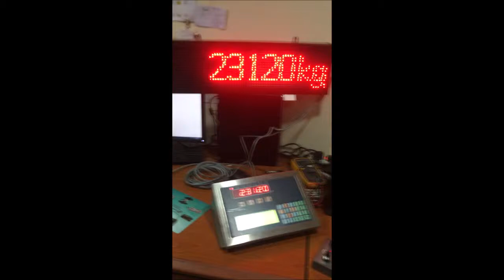Weight Remote LED Extender Display Sensocar SC20 | LED Display panel | Weighing Display | Custronics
Custronics Auto-Learn Weight Remote display

2.1RW-WB-6D (Actual size 690mm x 210mm x 80mm)
come with RS232 input from various weighing scale & upgrade to RS485 communication.
support more than 100 models in the market.
- A&D Weighing
- Air Weigh
- Avery Weigh-Tronix
- BAYKON
- Dini Argeo
- Digi Scale
- Cardinal Weighing
- Mettler Toledo
- Ricelake
- Ranscell
- Sensorcar
- Tufner